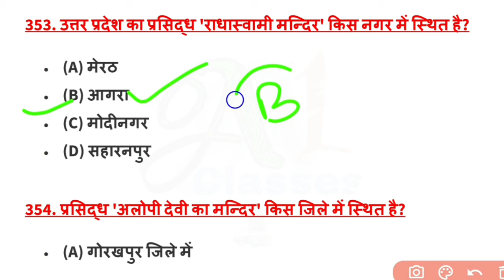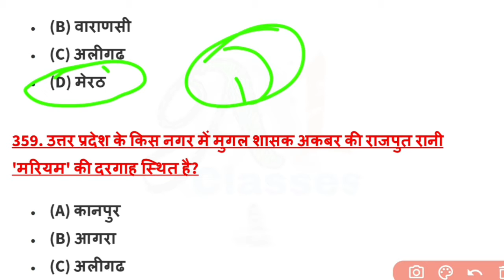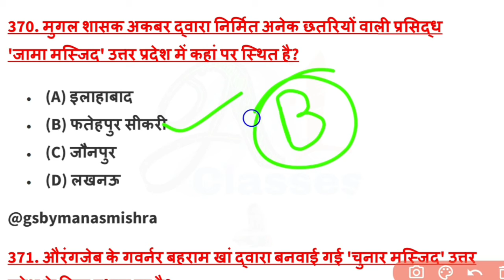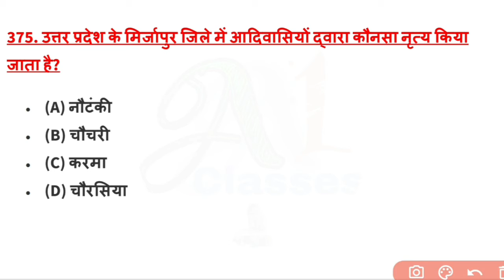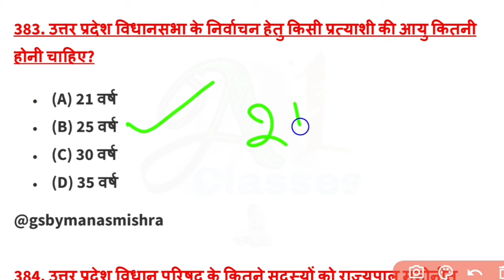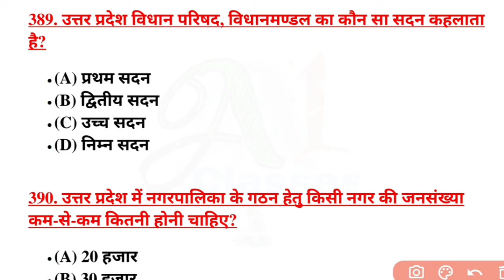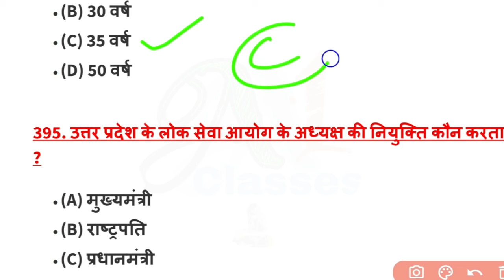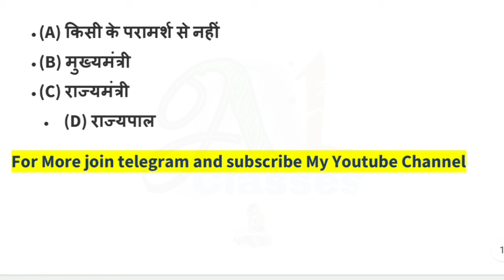Gk Trick||upgk||Gk Top1000Question||Upgk By Manas sir ||Part~8||Special Uptet,Up lekhpal,Railway,upp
dosto is video me maine apko part 7karaya jo top 50 question hai aur government exam me kai bar aa chauke hai

part 5

part~ 6

part~7

for any inquiries contact my office no

offline batch available in Ramadevi and Rooma kanpur nagar